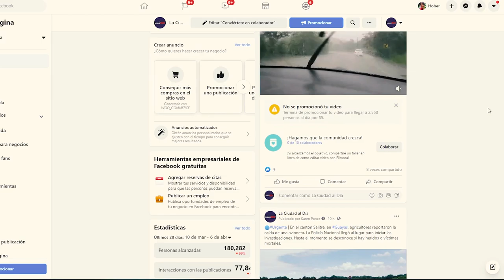Gana premios con La Ciudad al Día